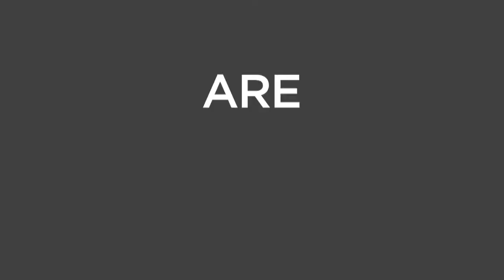The 2014 Battle of the Boroughs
Got talent, NYC? We're looking for the city's best undiscovered performers to compete in the 2014 Battle of the Boroughs — the fifth season of our citywide talent quest. We're looking for up-and-coming artists of all kinds: bands and ensembles in all genres, instrumentalists, vocalists, and DJs.

Be heard by leading musicians and executives in the field and win a host of exciting prizes worth an estimated $8,000.

Deadline to enter is December 8, 2013. Chosen contestants announced January 13, 2014.